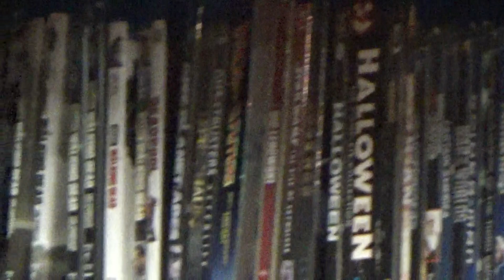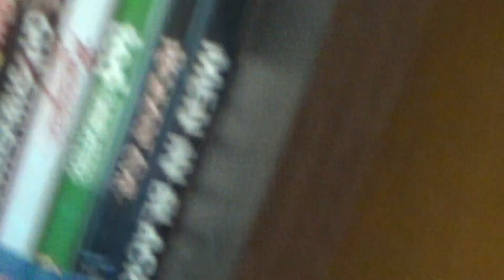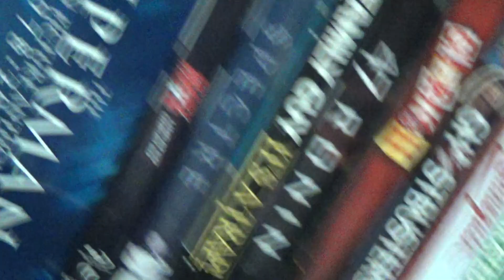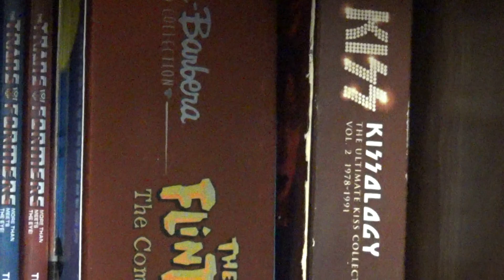my dog lilly